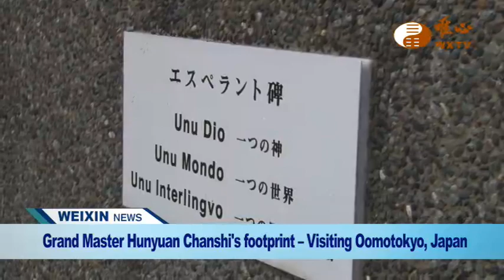Weixin Shengjiao News 17 唯心英語新聞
『唯心英語新聞』每週一23:30~00:00首播